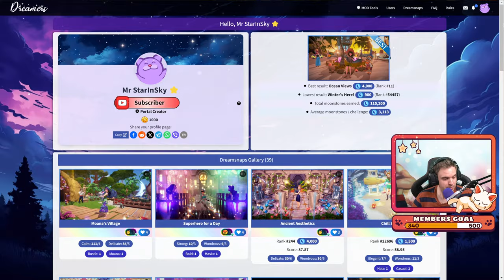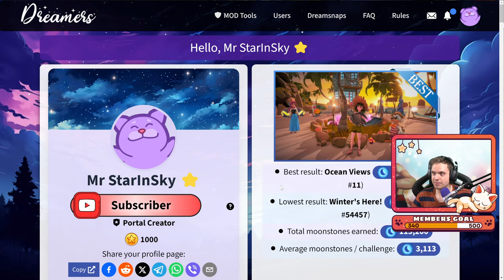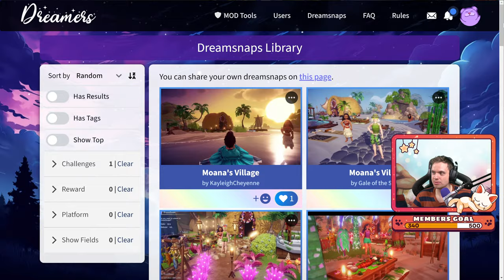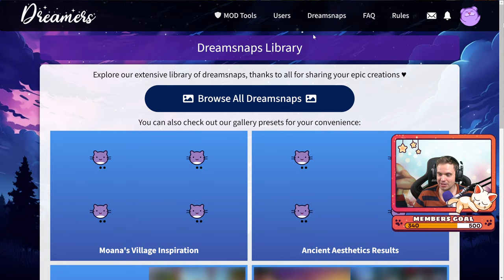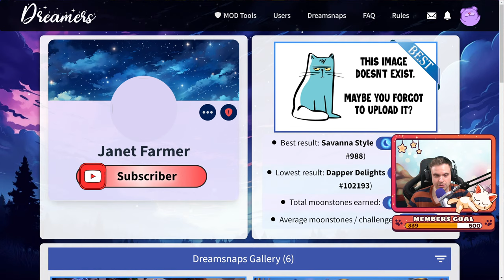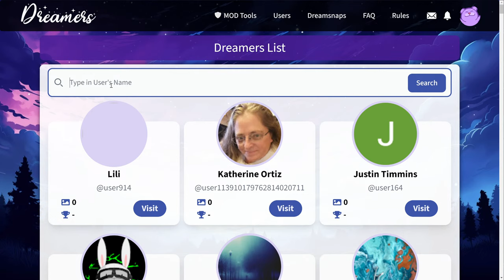DISNEY Dreamlight Valley. Let's Work on The Storage System!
DISNEY Dreamlight Valley playing new update live, lots to do today!

We're on our way to get to 500 members, thank you guys for support:)